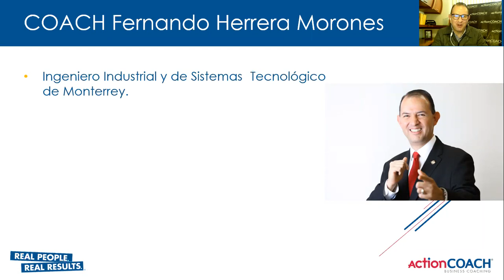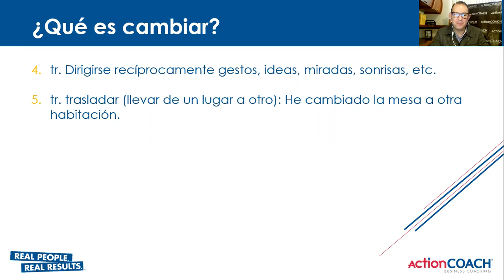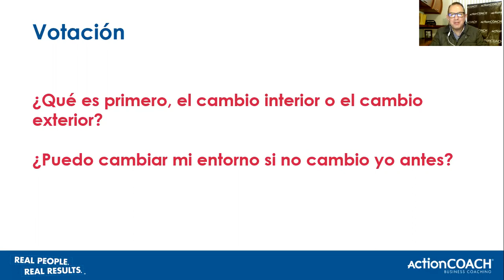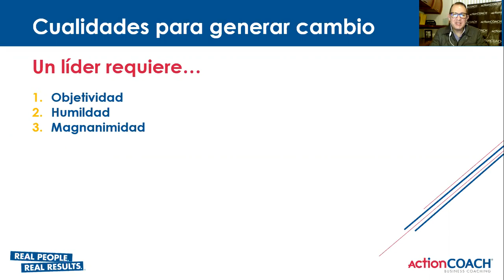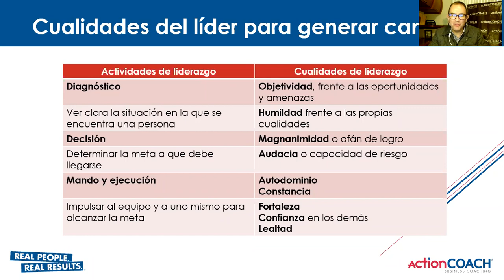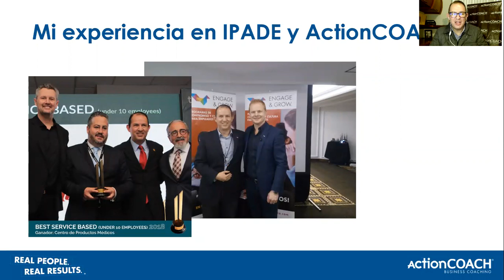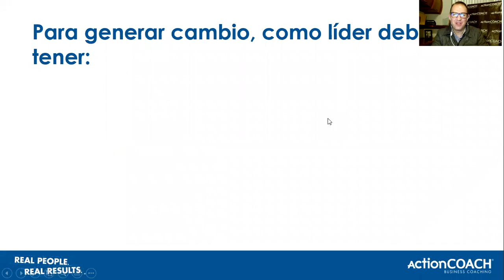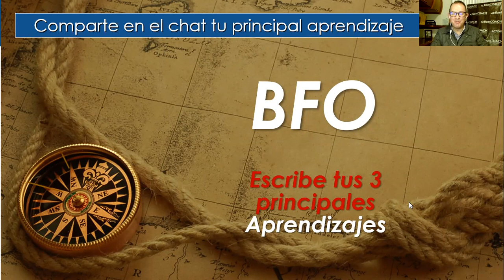Liderazgo: Provocar para cambiar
Ser líder es para aquellas personas dispuestas al compromiso y a la dedicación para prepararse. ¿Qué se requiere para ello? Vamos a verlo.